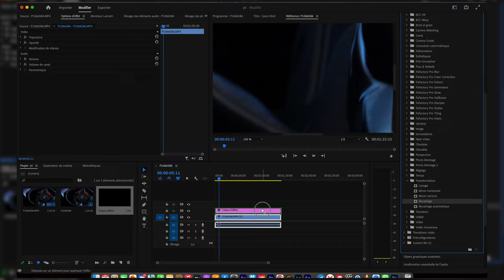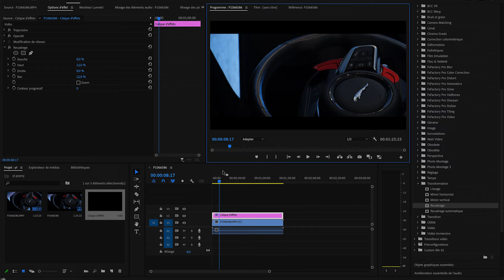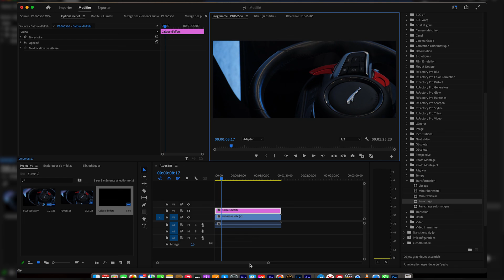La meilleure façon d'ajouter des barres noires à Adobe Premiere Pro